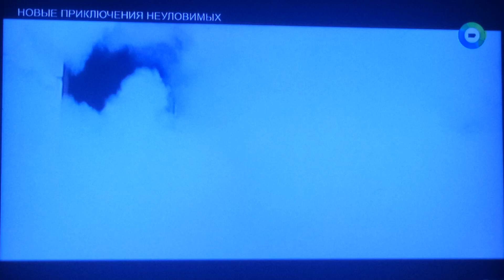бильярдный шар_Аптекарь_ф.Неуловимые Мстители_СССР